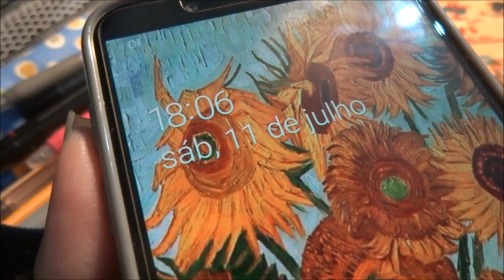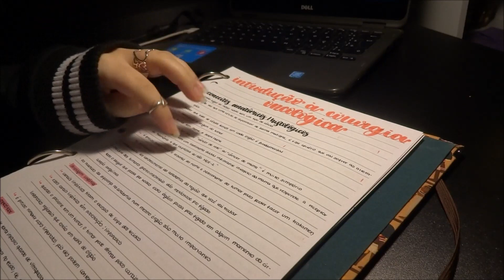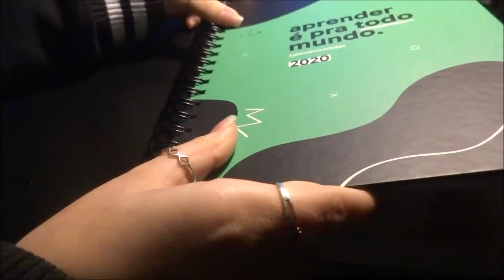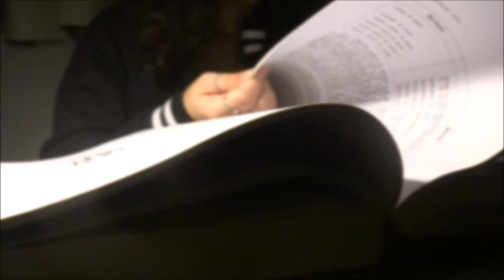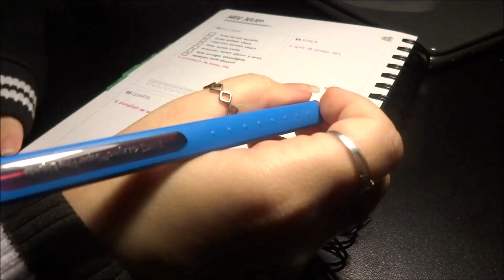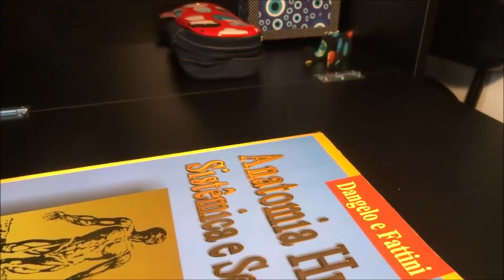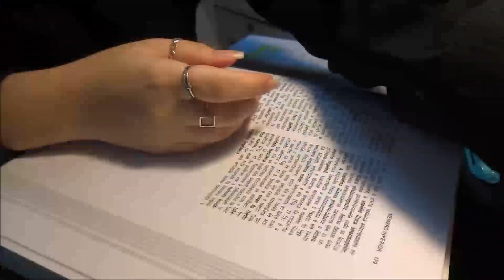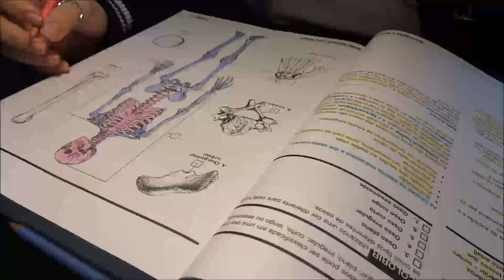Study Vlog #17 - estudando anatomia e oncologia | firstpopcorn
studygram: @firstpopcorn
insta pessoal: @losito26